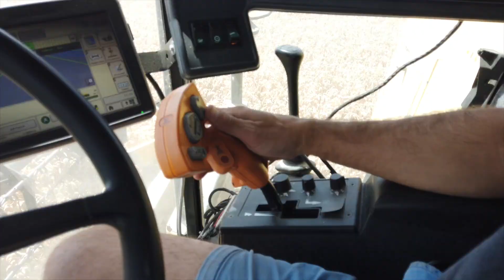Farmer's club France 2022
A french farmer during the harvest in northern France 2022